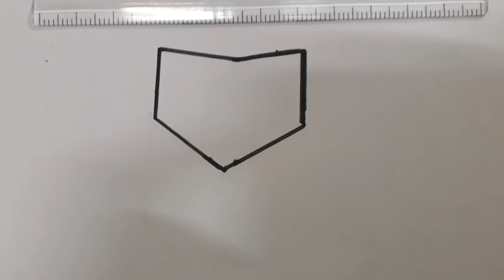Spikey spine drawing in 5 minutes easy